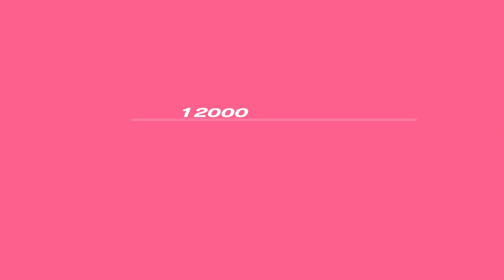The Long Delayed Margaret Fight | Let's Play Persona 3 Portable [Female Route] [Maniac] [PC]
Hey, I finally recorded the Margaret fight from Persona 3 that I had been meaning to do for so long. I can't say it was a fun time, but it was definitely a time.